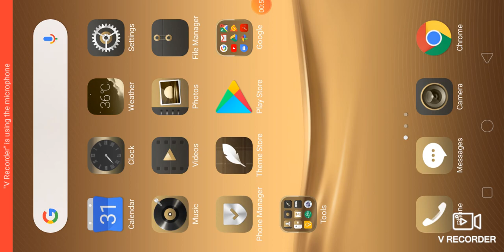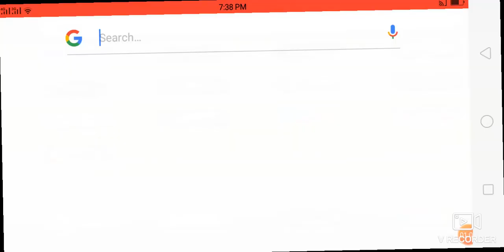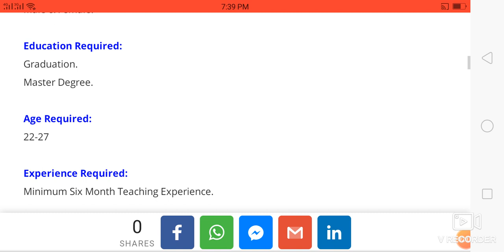DHA Announced Teaching Jobs For Male & Female Apply Start Now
Gender Required:
Male & Female.

Education Required:
Graduation.
Master Degree.

Age Required:
22-27

Experience Required:
Minimum Six Month Teaching Experience.